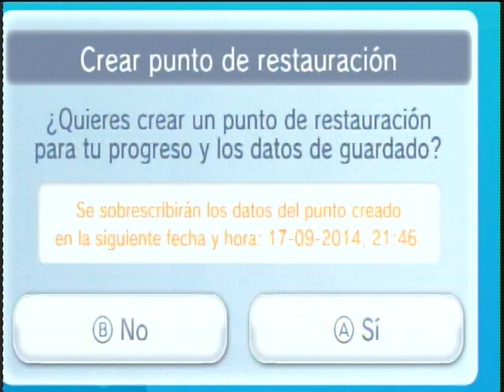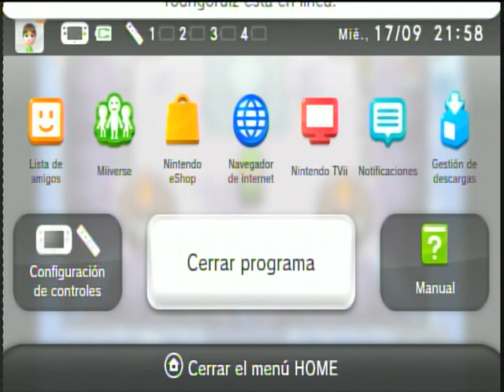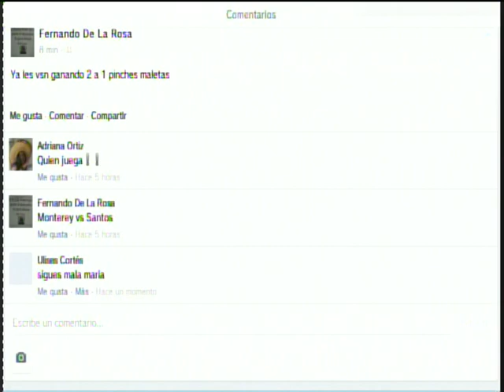Zelda de Minish Cap - Consiguiendo los 3 libros - WiiU - Wiiu Noticias